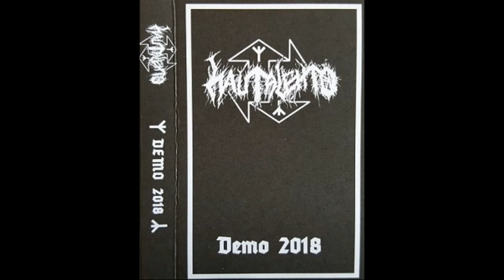Hautalehto - Demo 2018 (Demo : 2018) Black Metal From Finland.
Black Metal From Finland.

Tracklisting:

Side A
1. Taisotanner 05:42
2. Nouskoon Kansa 05:31
Side B
1. Taisotanner 05:42
2. Nouskoon Kansa 05:31
  11:13

Type:
Demo
Release date:
May 1st, 2018
Catalog ID:
N/A
Version desc.:
Limited edition
Label:
Hammerbund
Format:
Cassette
Limitation:
100 copies
Reviews:
None yet

Members of the band:

J.A Drums
R Vocals, Guitars

Infos Related To The Band:

Country of origin:
Finland
Location:
N/A
Status:
Active
Formed in:
N/A
Genre:
Black Metal
Lyrical themes:
N/A
Current label:
Unsigned/independent
Years active:
N/A

Genre
Black Metal

Band Members
Guitars, Vocals - R
Drums - J.A

About
Black Metal